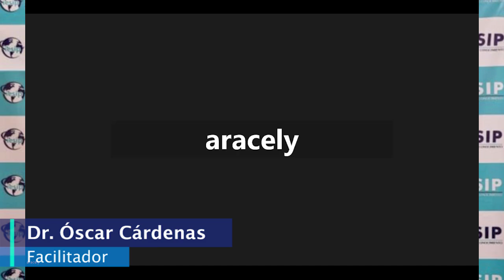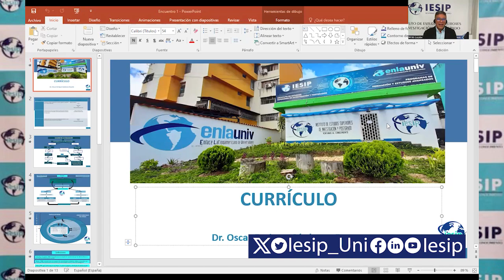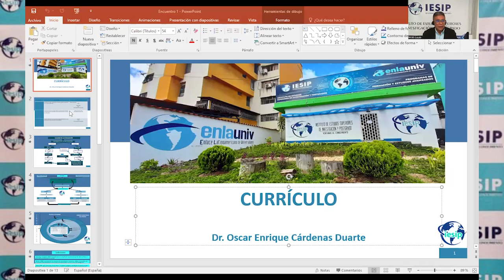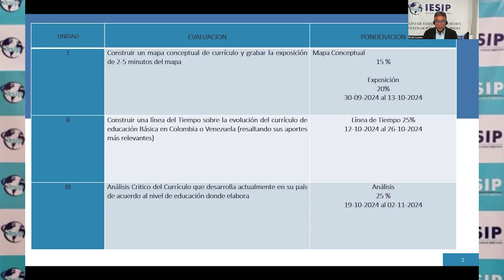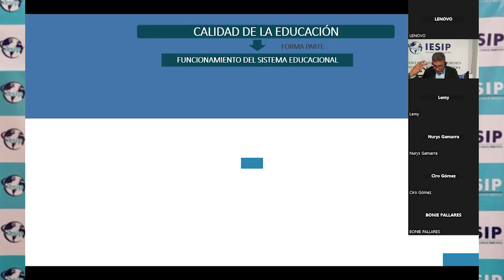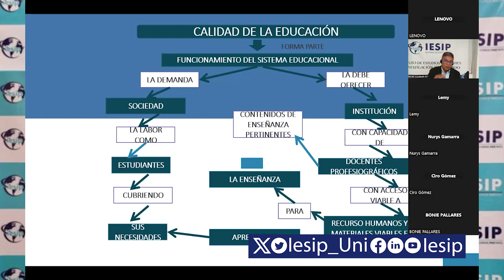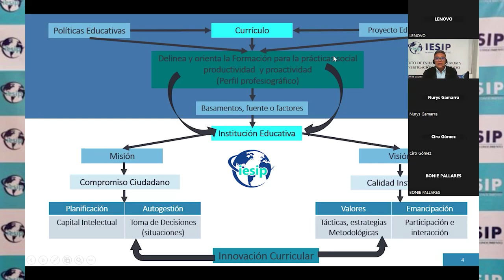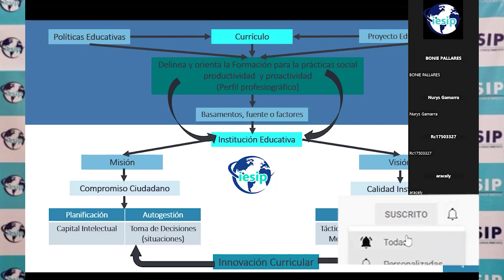|Postgrado| Doctorado en Humanidades mención Educación - Currículo - Dr. Óscar Cárdenas